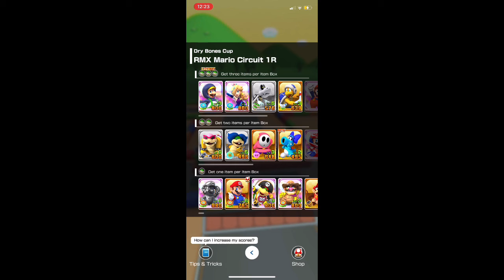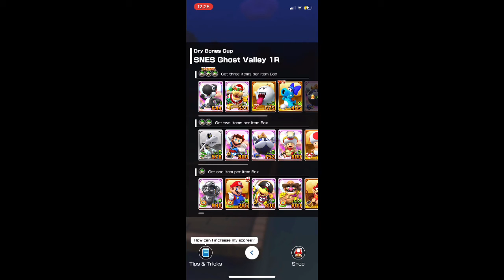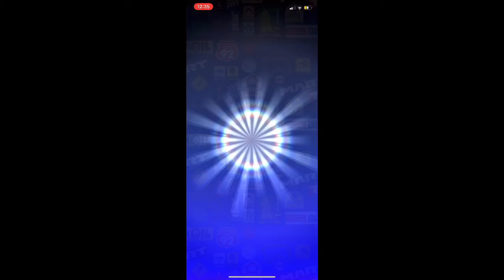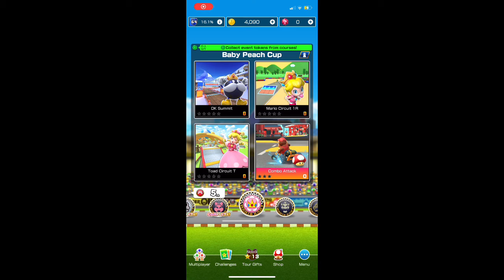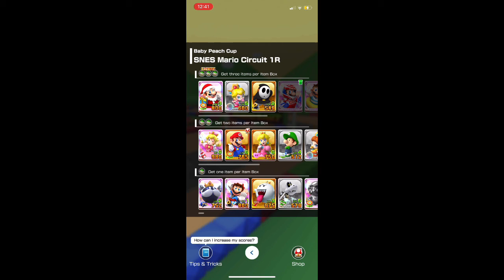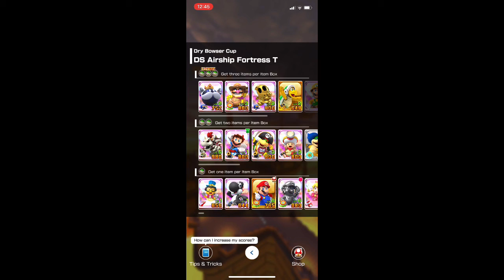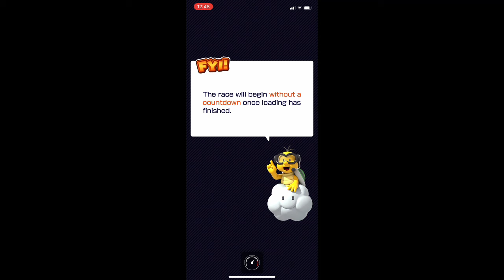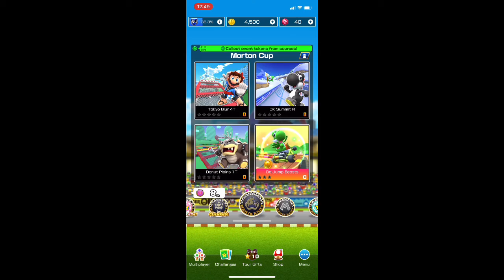Mario Kart Tour (Mario Tour)-2/3